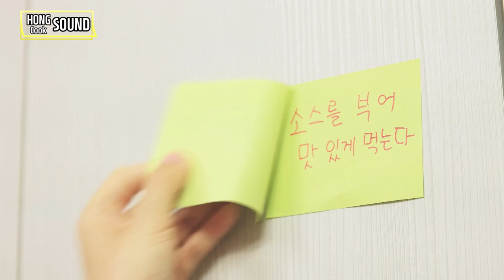아내에게 컵밥으로 고급진 음식을 만들어주었다 / 계란엎밥 레시피 / 간편요리, 자취요리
오늘은
계란 엎밥 레시피를 소개해드리는 쿡방 + 리얼사운드 먹방 영상을 촬영해보았습니다.

계란 엎밥은 10년 전 부터 제가 종종 만들어먹던 요리였어요.
이 요리를 개발(?)하게 된 계기를 영상에서는 일본 사람이 계란에 밥 비벼 먹는 것으로 했지만... 사실은 2007년에 MB 돌솥밥 사건을 보면서 '자기 혼자만 돌솥밥에 먹네ㅋㅋ 그런데 날계란을 비벼먹어? 맛있나?!' 라는 호기심에 시작하게 되었죠 ㅋㅋ 그 후 내용은 영상과 동일 합니다.

원래 저는 이 요리를 스테이크처럼 썰어먹는 요리라고 해서 밥스테이크라고 불렀었는데 이번에 찾아보니까 밥스테이크가 이미 밥을 후라이팬에 구워서 만든 요리로 통용되고 있더라구요.

그래서 어떤 이름으로 할까... 하다가 푸딩 라이스 뭐 이런 것도 생각해 봤었는데 별로 한끼 식사같은 느낌이 안들어서 또 고민하다가... 엎어서 만드는 요리니까 엎밥으로 하자! 라고 하여 계란 엎밥이 되었습니다.

집에서 그냥 맨밥에 해드셔도 되지만 여러모로 번거롭습니다. 소스도 따로 만들어야 되고, 밥 그릇 모양도 집집마다 달라서 조리 시간도 달라지고 그래요.

이번에 소개해드린 컵반은 이 계란 엎밥을 해먹기 딱! 좋은 구성더군요. 컵 크기도 딱이고, 소스도 밥이랑 먹기 아주 딱 좋아요ㅎ

아마 한 번도 안해드시는 분들은 계시지만 한 번만 해드시는 분들은 안계시지 않을까... 하는 생각을 해봅니다 ㅋㅋ

이번 영상도 네이버 푸드크리에이터 공모전 참여를 위해 만든 영상입니다. 조회수가 높아야 점수를 잘 받는데 오직 네이버 영상으로 시청한 조회수만 점수에 반영이 됩니다!

네이버에서도 오셔서 봐주시면 많은 힘이 됩니다!
감사합니다 ^^